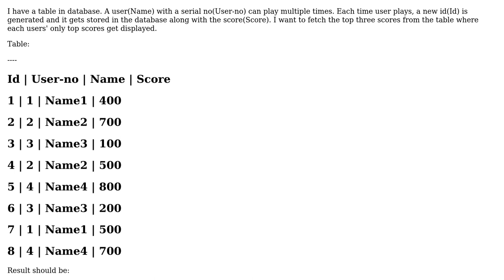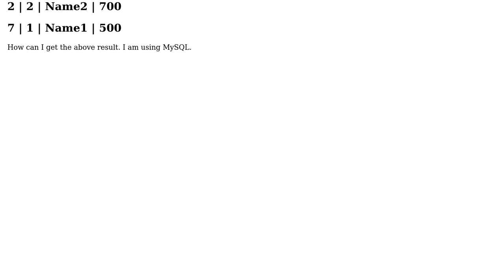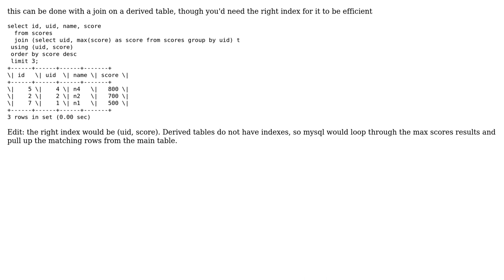Fetch Max-Distict values from MySQL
With thanks & praise to God, and with thanks to the many people who have made this project possible! You are responsible for your own actions.